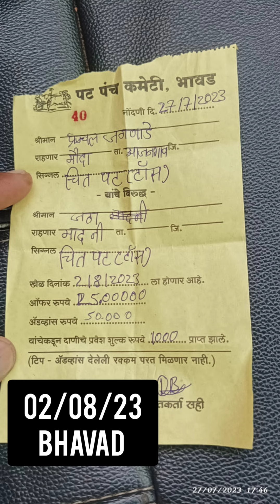Bhavad Shankarpat Sharyat 🏆🌹02/08/23..